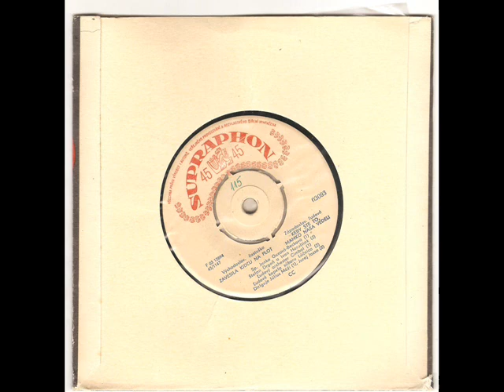Zavesila kidľu na plot- Janka Guzová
spieva Janka Guzová
ľudová hudba Júliusa Móžiho